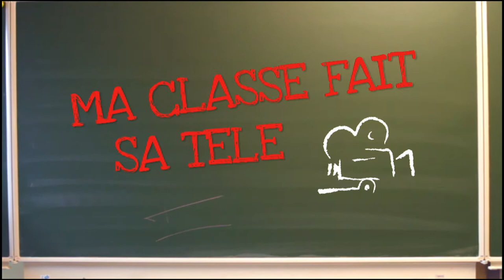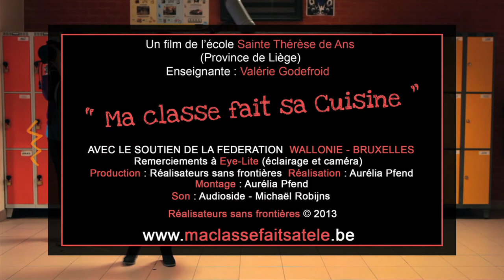MA CLASSE FAIT SA TELE STE THERESE DE ANS "Ma classe cuisine"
La classe nous présente un chefs, le terroir et une recette, il vont en décrire les ingrédients santé et durables et vous donner des trucs et formules pour trouver des ingrédients abordables afin d'adapter la recette à l'école et/ou la maison ainsi qu'au porte monnaie de la ménagère.